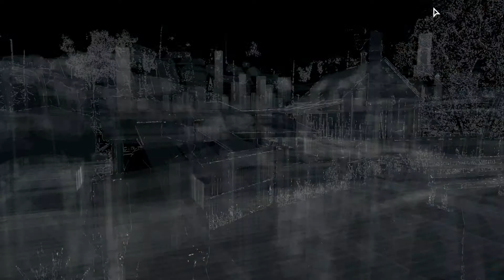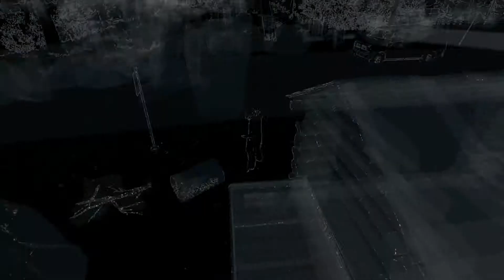Watch Dogs ► Let's Play ◄ [Deutsch|HD] ◦ 042 ◦ Pawnee wir kommen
Watch Dogs spielt in einem futuristischen Chicago, in dem alles und jeder von einem Computernetzwerk mit dem Namen ctOS betrieben wird. Aiden, ein Hacker mit jahrelanger Erfahrung wird bei einer seiner Hackertouren erwischt. Ein unbekannter Auftraggeber möchte Ihn loswerden. Die genauen Gründe sind unbekannt. Fakt ist jedoch, das wir für diese Person ein Dorn im Auge sind. Aidens leben ändert sich dramatisch, erst war er der gejagte... doch nun wird er zum Jäger! Niemand legt mit Aiden an und kommt unversehrt davon.